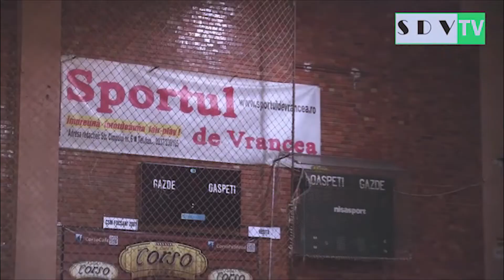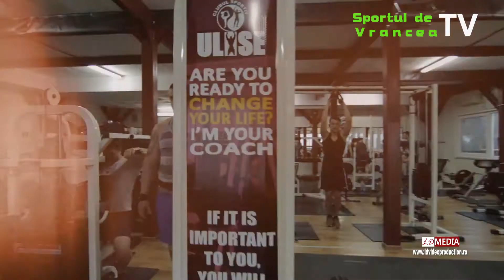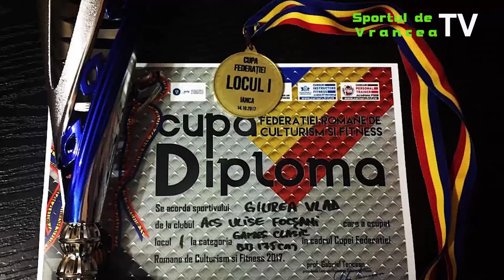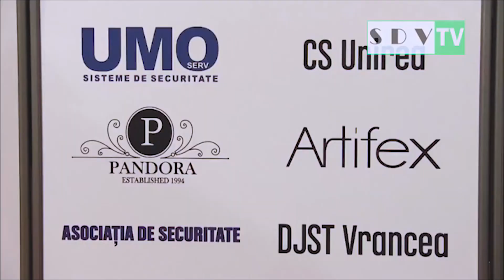SDVTV - Culturism și fitness – Sportivii de la CS Ulise Focșani, 11 medalii la Cupa Federației